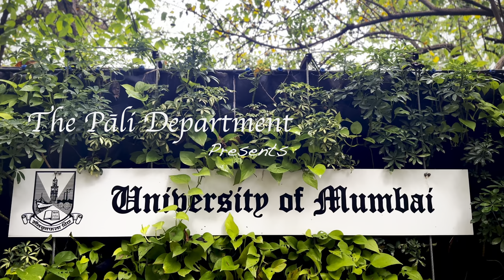Guru Purnima 2023 | The Legacy of Bhante Vimalaramsi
A Dhamma talk delivered on July 2nd, 2023 at the University of Mumbai, as we celebrate the Guru Purnima 2023. This special occasion is dedicated to paying homage to our teachers, with a particular focus on honoring the powerful legacy and teachings of Bhante Vimalaramsi on Loving Kindness meditation, the seven factors of enlightenment, the jhanas, the four noble truths, the noble eightfold path and dependent origination.

Bhante Ananda shares from the first discourse of the Buddha, his explanation on the four noble truths, guiding us on a path of mindfulness, compassion, and inner peace. As we reflect on the teachings passed down through generations, we'll explore how Bhante Vimalaramsi's transformative guidance has influenced countless lives.